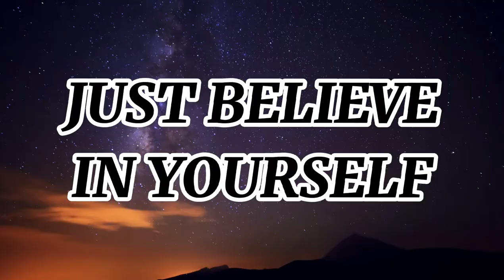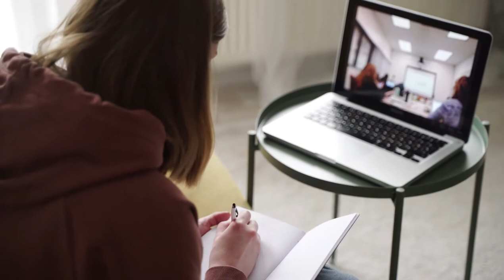How to Believe in Yourself | Motivational Video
Believing in yourself is the lynchpin of exceptional leadership because self-confidence lets you manage and inspire others with assurance and direction. Learning how to believe in yourself is critical to creating the life you desire. Want to achieve a high level of confidence? Take the steps to be more confident.

0:00 - Intro
0:05 - Nothing is Impossible
0:25 - Success is not Easy
0:46 - Don't stop Believing
1:22 - Don't allow anyone to tell you what you are dreaming
1:36 - It is Possible
2:01 - Do It
2:55 - Never Give Up
3:10 - Bridge of Reality and Dream
3:40 - Focus on making it Happen
4:12 - Focus on One Thing.

Believing in yourself means having faith in your own capabilities. It means believing that you CAN do something — that it is within your ability. When you believe in yourself, you can overcome self-doubt and have the confidence to take action and get things done.

The truth is that we've been conditioned throughout our lives to doubt ourselves. We must retrain ourselves to get rid of our fears and self-doubt in order to build self-esteem and self-confidence. Everything you have in your life is a result of your belief in yourself and the belief that it's possible.

Why believing in yourself is so important:

A strong belief in yourself can bring you all these benefits and more: ​You recognize your ability to accomplish goals. ​You're optimistic about the future as you set goals and achieve them. ​Deep down inside, you know you can do anything.
Learning how to believe in yourself will open up endless possibilities in your life. At times you may find this difficult to do. The truth is that we’ve been conditioned throughout our lives to doubt ourselves. We must retrain ourselves to get rid of our fears and self-doubt in order to build self-esteem and self-confidence.

Everything you have in your life is a result of your belief in yourself and the belief that it’s possible. Here are the four most important steps to learning how to believe in yourself. Practice them and you’ll be amazed at the results:

Believe it’s possible. Believe that you can do it regardless of what anyone says or where you are in life.
Visualize it. Think about exactly what your life would look like if you had already achieved your dream.
Act as if. Always act in a way that is consistent with where you want to go.
Take action towards your goals. Do not let fear stop you, nothing happens in life until you take action.

Believe, Motivation, Motivational Video, Motivational speech, Be yourself, Happy, life, Inspirational Video, believe in yourself, you won't believe, How to make a change, how to believe in yourself, How to Believe in Yourself & Change Your Life, Uplifting Video Channel, believe in yourself urself, personal growth, self-improvement, Success, Ways to believe in yourself, Top reasons to change your life, best motivational speech, best motivational video, motivation for success